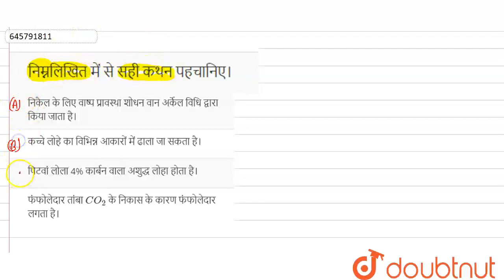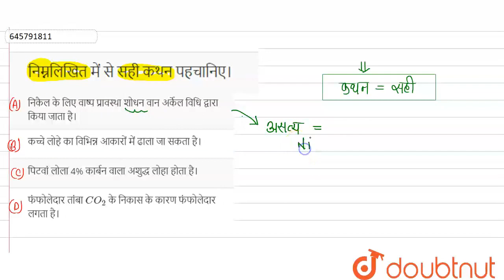निम्नलिखित में से सही कथन पहचानिए। | CLASS 12 | सॉल्वड पेपर-2020 | CHEMISTRY | Doubtnut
निम्नलिखित में से सही कथन पहचानिए।
Class: 12
Subject: CHEMISTRY
Chapter: सॉल्वड पेपर-2020
Board:NEET

👉 Have Any Query? Ask Us.